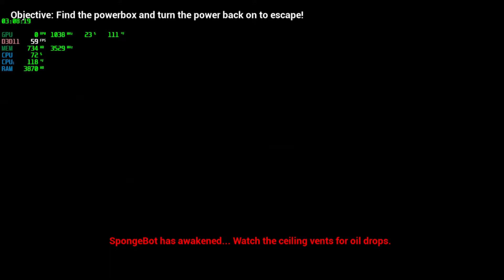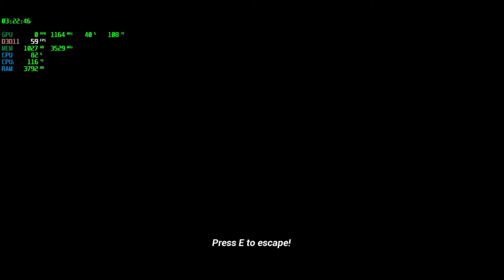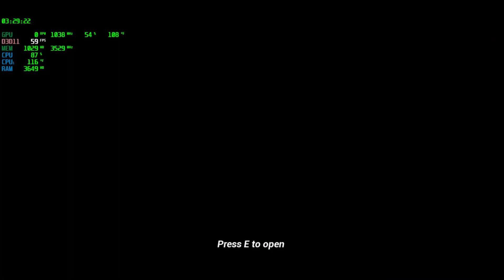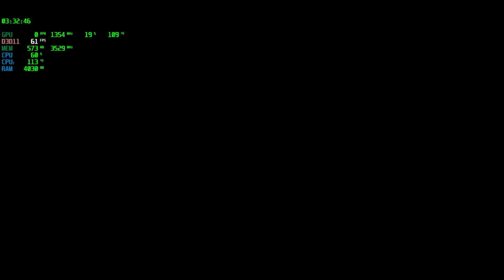Karen tries to kill us in 6 AM at the Chum Bucket - stream highlights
Yes, I am still active on YouTube. The Year is 2020. You should consider clicking everything below.